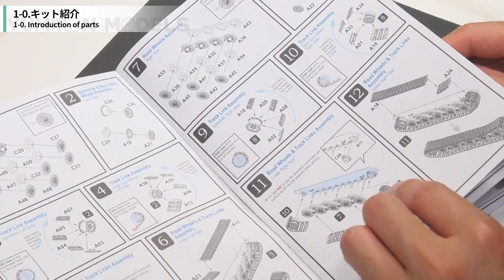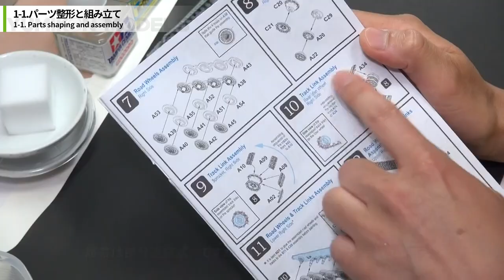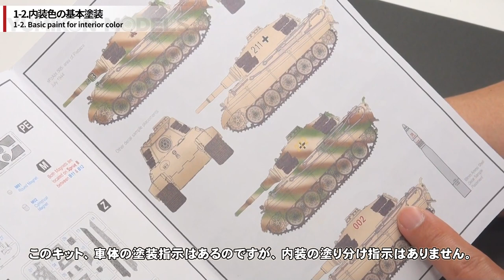【キンタ①】ヘアスプレー技法で内装のチッピング塗装をします。そしていろいろなウェザリング手法を駆使して汚していきます。キットレビューも有り。ルビコンモデルキングタイガーの製作記（全5回）です。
ルビコンモデルの1/56キングタイガー製作記を全5回にわたってお送りします。最初の1話目はキット紹介、内装の塗装編です。ヘアスプレーを使ったチッピング塗装についてお話して参ります。またウェザリングについても順を追って解説していきます。

■お勧めツール
〇プラッツ AL-K80 職人堅気シリーズ スクレイバー(TYPE Y) プラモデル用工具

〇ファレホカラー（黒）

〇GSIクレオス Mr.ウェザリングカラー グランドブラウン 40ml

■制作キット
〇ルビコンモデル 1/56 ドイツ軍 ティーガー2 (キングタイガー) ツィンメリット・コーティング プラモデル RB0100

‹‹特記事項››
Amazonのアソシエイトとして、YumikonModelsは適格販売により収入を得ています。
＃1/56